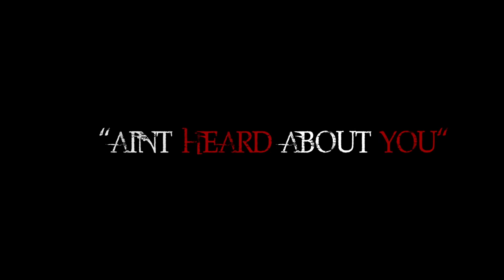BigDawg Ceo Ft. Tre Thug - "Aint Heard About You" (Directed By Bj)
BMW Presents...Big Dawg "No Other Way" Mixtape Hosted By DJ Ski Weezy